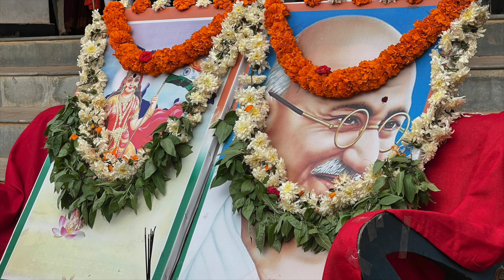Independence day 2022 stills